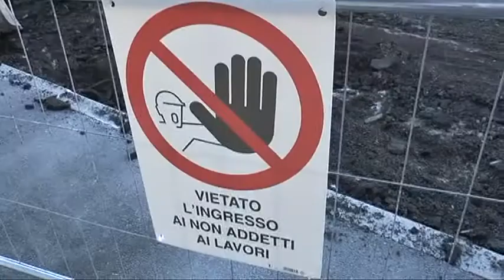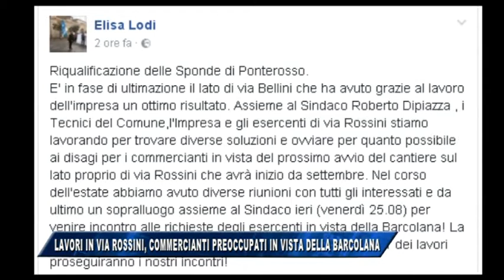26/08/2017 - LAVORI IN VIA ROSSINI, COMMERCIANTI PREOCCUPATI IN VISTA DELLA BARCOLANA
IL NOTIZIARIO (sabato 26 agosto 2017) - La Barcolana sarà catalizzatore di molti turisti e curiosi che riempiranno il centro cittadino. Lo sanno bene i commercianti della zona del Canale di Ponterosso che hanno messo le mani avanti riguardo possibili disagi a causa dei lavori nelle vie Rossini e Bellini. Di tutta risposta il Comune di Trieste risponde che sta pianificando i lavori oer evitare un tutti i modi di arrecare disagio agli esercenti